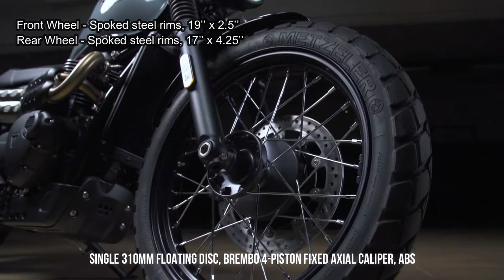2022 Triumph Street Scrambler Review, Colors and Price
Best Motorcycle - With the new Street Scrambler, Triumph seems to be signaling that the Euro 5 update process is now complete as far as the 900cc Bonneville family goes.